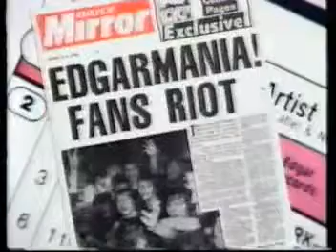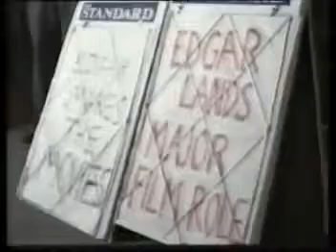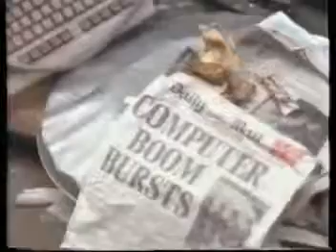Culture Club - Love is love.mp4